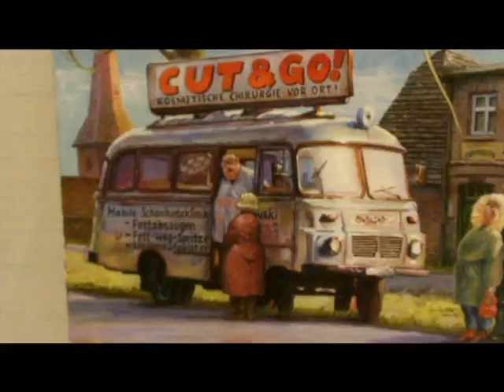„Geölter Witz": Marunde in St. Andreasberg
Mehr als 140 Witze in Öl auf Leinwand vom Cartoonisten-Großmeister Wolf-Rüdiger Marunde im Juni und Juli 2010 in der Rathausscheune in St. Andreasberg. Ausstellung zum 75-jährigen Bestehen des Kur- und Verkehrsvereins St. Andreasberg.